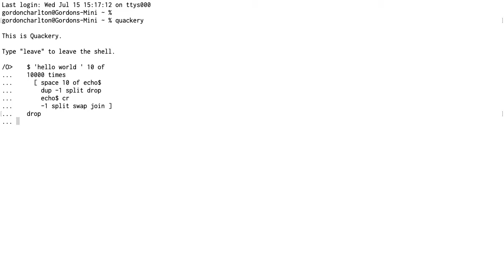Quackery says "hello world"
One hundred thousand "hello world"s with indentation and simulated wraparound on a 2 year old 3GHz Mac mini in Quackery.